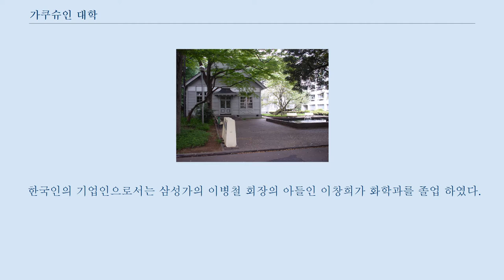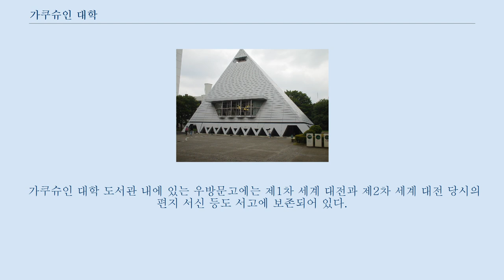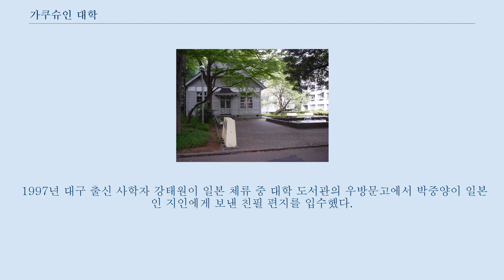가쿠슈인 대학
가쿠슈인 대학(일본어: 学習院大学 가쿠슈인다이가쿠[*], 영어: Gakushuin University)은 일본의 명문 사립 대학이다.
 도쿄도 도시마구에 위치해 있으며, 1949년에 설치되었다.
 가쿠슈인 자체는 메이지 시대 초기인 1847년에 황족이나 화족을 위한 엘리트 고등교육 기관으로 설치되었다.
 새로운 제도의 대학으로 가쿠슈인 대학이 개교한 것은 제2차 세계 대전 이후인 1949년으로, 황족이 다니는 학교로 일본 내에서도 잘 알려져 있다.
 현재의 UN의 일본대사 출신의 하다노 요시오 원장을 비롯한 역대 가쿠슈인 대학의 원장들은 2차세계 대전 전 까지는 타이완 총독 출신인 노기 마레스케와 궁내대신 다나카 미쓰아키 그리고 주한 공사를 지낸 미우라 고로 등 군인과 관료출신이 많았으나 일본의 패전후 부터는 문부과학대신, 외무대신 등 국가조직의 유명한 인사들이 가쿠슈인의 원장을 역임 하고 있다.
 저명한 인사들만이 가쿠슈인의 원장 이라는 직책을 달수 있었기에 원장이 되는 것을 영광으로 여겨지고 있다.
 가쿠슈인 계열 학교는 공통적으로, ‘넓은 시야, 왕성한 창조력, 풍부한 감수성’(ひろい視野 たくましい創造力 ゆたかな感受性)을 건학 정신이자 교육 목표로 삼는다.
 황족들과 귀족들은 대부분 가쿠슈인대학 출신이며 대한제국의 의민태자 이은과 이방자 여사 , 덕혜옹주 그리고 한국계 일본인 황족 이구도 가쿠슈인 출신이다.
 또한 로마인 이야기로 유명한 시오노 나나미와 지브리 작품으로 유명한 미야자키 하야오등 일본과 세계적으로 활동하는 저명 인사들을 배출한 대학으로 알려져 있다.
 또한 전 일본총리인 아소 다로가 가쿠슈인 출신이다.
 보안경비 업체인 세콤은 가쿠슈인 대학 출신의 졸업생이 창업을 하였으며 기업 후지쯔의 회장, 일본항공의 회장 그리고 일본적십자사의 사장인 코노에 타다테루를 비롯하여 많은 대기업의 임원들을 배출 하였다.
 한국인의 기업인으로서는 삼성가의 이병철 회장의 아들인 이창희가 화학과를 졸업 하였다.
 일본에서는 가쿠슈인 대학을 GIジョー 그룹이라 하여 부르고 있다.
 GIジョー그룹에 들어 있는 또 다른 대학은 국제기독교대학(ICU)과 조치대학이며 가쿠슈인과 더불어 취직률, 교수의 능력, 학교의 질이 뛰어난 대학이다.
 또한 도쿄 대학 출신의 교수진이 많이 있는 곳으로 유명하며 학계에서도 가쿠슈인 대학의 교육력은 많이 알려져 있다.
 1847년, 닌코 천황이 교토 어소에 마련한 학습소를 연원으로 한다.
 1849년에는 친액이 하사되어, 교토 가쿠슈인이 되었다.
 메이지 유신을 통해 화족 제도가 정비되면서, 1876년에는 화족학교가 되었다.
 이후 다시 가쿠슈인으로 명칭이 바뀌었으며, 현재 가쿠슈인에서는 명칭이 바뀐 1877년을 창립년도로 삼고 있다.
 원래는 황실이 설치한 학교였지만, 1884년에는 궁내성이 관할하는 정식 관립학교가 되었다.
 제2차 세계 대전 이전의 가쿠슈인은 문부성의 관할이 아닌 궁내성의 관할로, 화족의 자녀라면 무상을 원칙으로 가쿠슈인에 입학할 수 있었다.
 일반 평민의 경우는 원래 극히 한정된 인원만 입학할 수 있었고, 수업료 또한 유상이며, 유아원이나 고등과로의 입학은 금지되는 등의 차별 대우를 받았다.
 1924년의 제도 개혁 이후에도 수업료의 격차나 평민의 유아원 입학 금지 등의 차별 대우가 남아, 화족을 중심으로 하는 상류계급의 학교로서 폐쇄성과 엘리트 교육을 유지해 왔다.
 제2차 세계 대전 이후 화족제도가 폐지되었고, 가쿠슈인도 여러가지 사정상 사립 학교법인으로 출범하면서 일반 시민에 대한 차별대우는 없어졌다.
 그러나 지금도 황족이 다니는 학교로, ‘어학우’(御学友, 일반 시민으로 같이 배우는 것이 허락된...